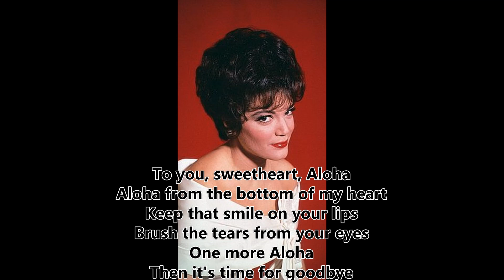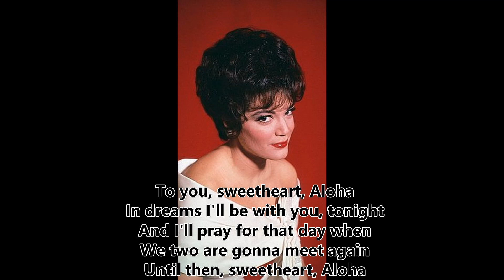To You Sweetheart Aloha Karaoke - Connie Francis